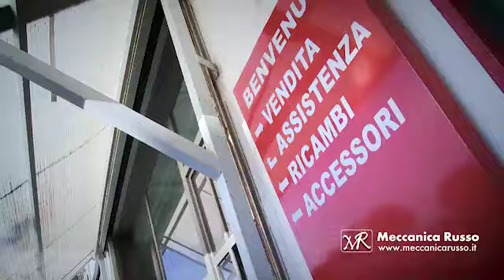Meccanica Russo - Via Napoli, 336 - 80053 Castellammare di Stabia (NA)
Meccanica Russo ti propone tanti servizi per soddisfare le esigenze della tua auto, del tuo autocarro e del tuo bus. Visita il nostro sito